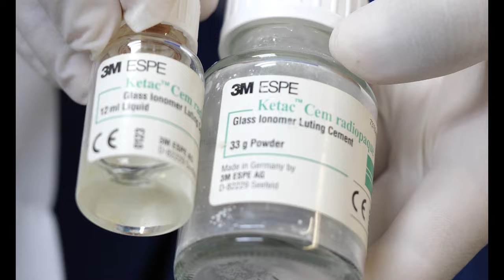Sedation of a Young Child Needing Extensive Dental Treatment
Dr. Joseph Sarkissian performs extensive dental treatment on a young child under sedation. The anesthesiologist on call, Dr. Salman Hussain, always delivers outstanding service in safeguarding these children during the time they are under. The waterlase is used to carry out multiple procedures including a root canal, a frenectomy, and restoration of deep cavities. The filming of the showcase was done with the full consent of the parents.